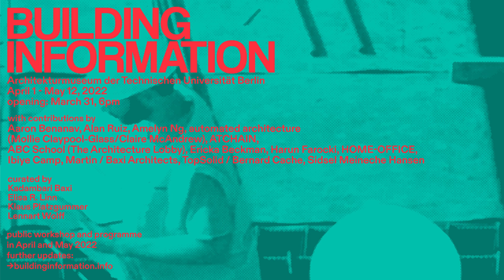BUILDING INFORMATION - Ausstellungseröffnung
Bauen (»building«) stützt sich heutzutage in hohem Maße auf digitale Darstellungen, die mithilfe von Zeichen- und Modellierungssoftware erzeugt werden und Informationen abbilden.
Die Ausstellung (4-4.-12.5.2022 in der Galerie des Architekturmuseums der TU Berlin) und die Veranstaltungsreihe (buildinginformation.info) beschäftigen sich mit Arbeitsprozessen in der Architektur im Kontext heutiger digitaler Ökosysteme, die menschliche und nicht-menschliche Akteur:innen strukturieren.

Zur Eröffnung sprechen:
Hans-Dieter Nägelke, Architekturmuseum
Kadambara Baxi, Barnard College / Columbia University NYC
Elisa R. Linn, Kuratorin
Klaus Platzgummer, TU Berlin / AA School
Lennart Wolff, Kurator / Architekt